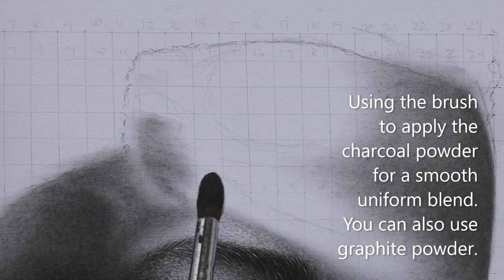How to shade a portrait; pt.3 forehead & skin texture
In this video, I demonstrated how to easily draw skin texture using charcoal pencils.

Tools & Materials used for this shading;
1. charcoal powder
2. Royal charcoal pencil (Hard)
3. HB graphite pencil
4. Brush
5. Tombow eraser
6. Canson paper